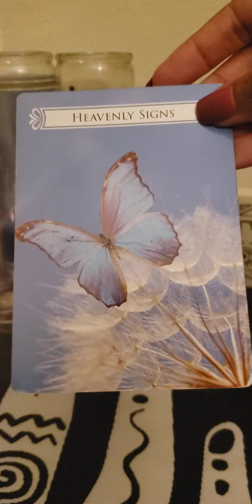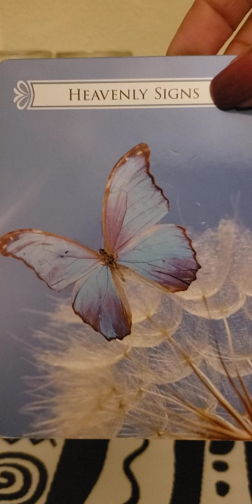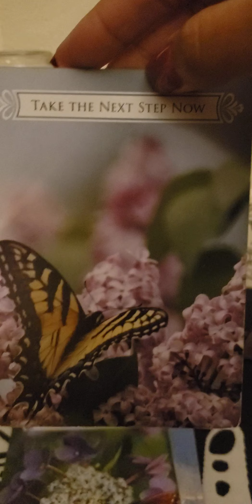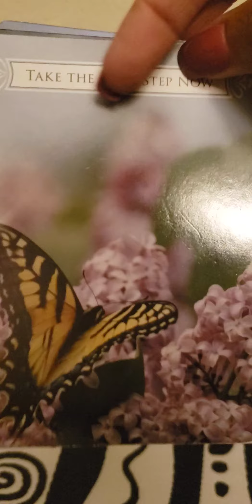Virgo Pick-A-Card (Mini Reading) 💜💕 New things ahead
*Featured channels 👇🏽👇🏽👇🏽

Clubhouse: Pround_Intuitive

💜 check out previous vids*

💜 💜We appreciate love mail/gifts 😍can be sent to Starr DBA The Moon Goddess Oracle @ 770 Sycamore Ave Ste 122-145 Vista, California 92083 😘

You are solely responsible for your own life and your decisions. The Moon Goddess Oracle is not qualified to give Medical, Legal or Financial Advice, and takes no responsibility for individual interpretations.